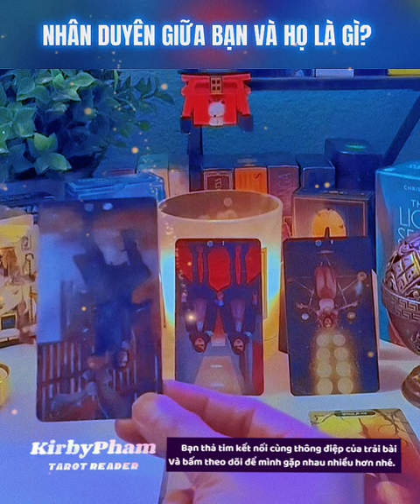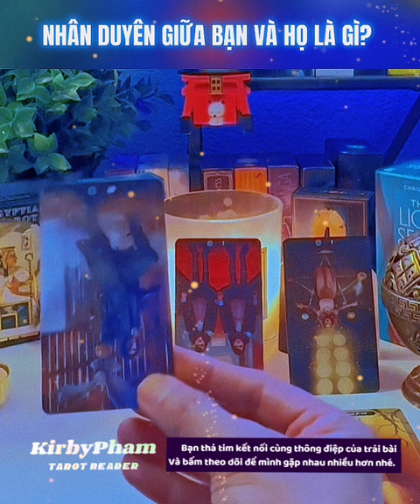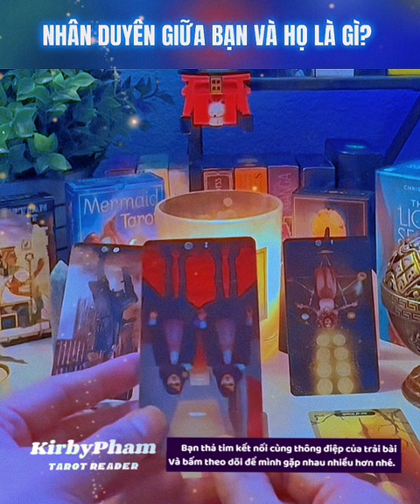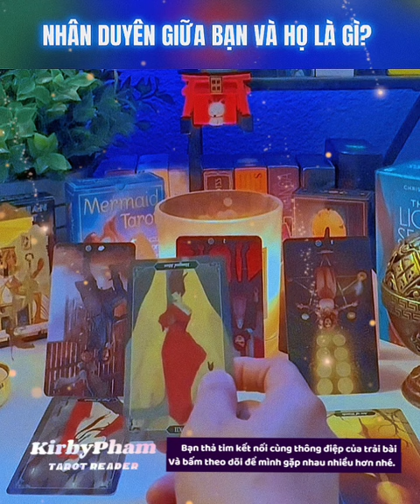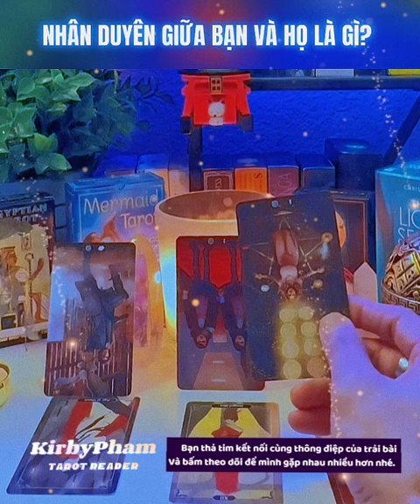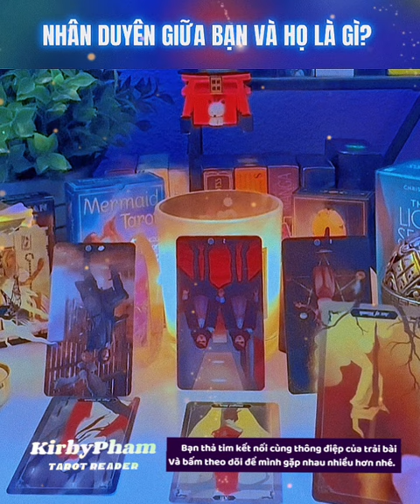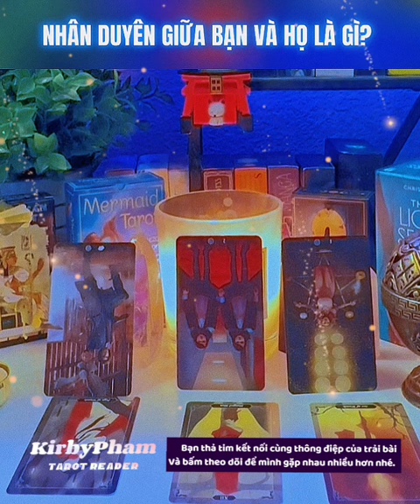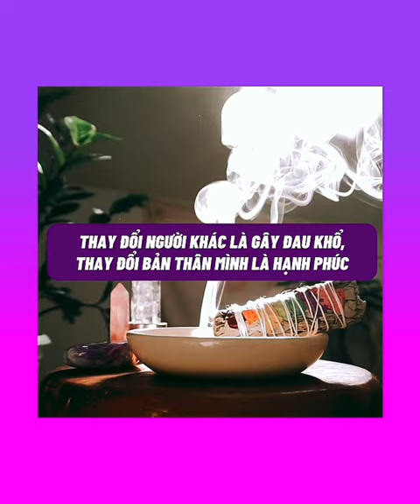Rốt cuộc tình cảm của họ đối với bạn là gì? 🔥